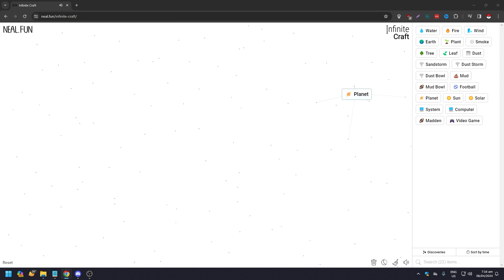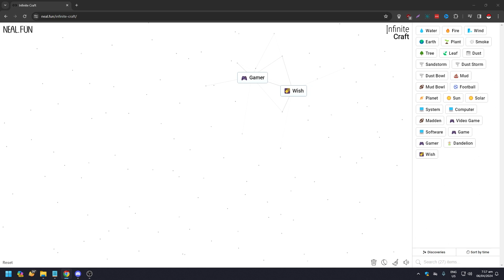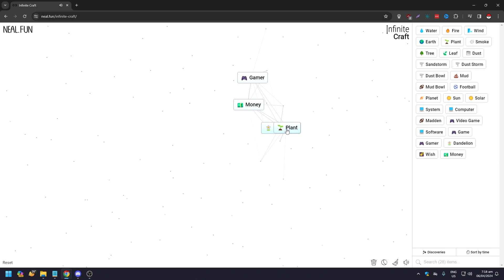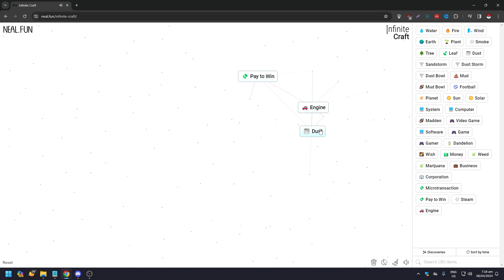How to Create Roblox on Infinite Craft (Best Method)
Learn the best method for creating Roblox on Infinite Craft in this video tutorial! Follow along to learn how to bring your creations to life in the world of Roblox.